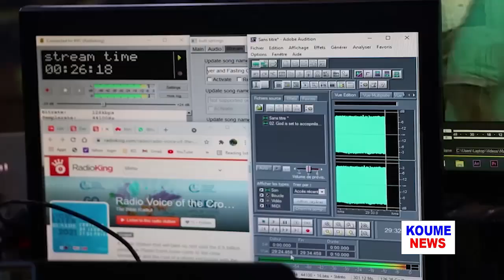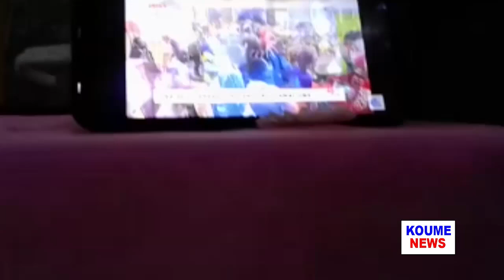Koume News, 24tt Nov. 2021 Fr